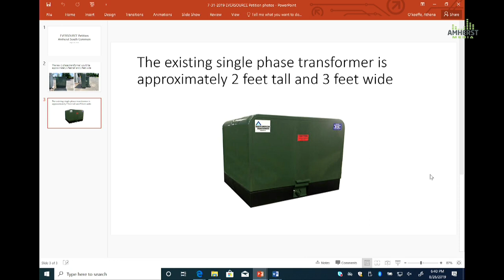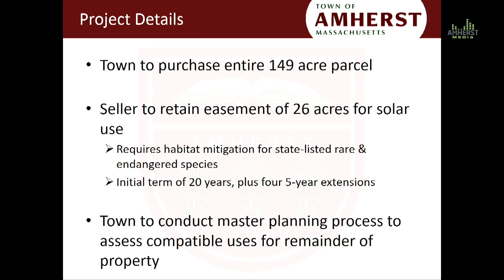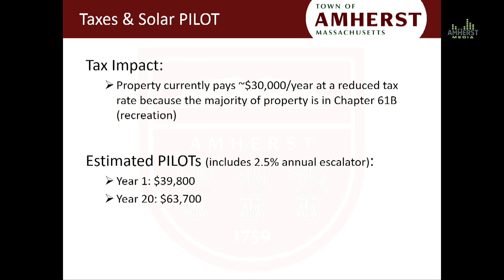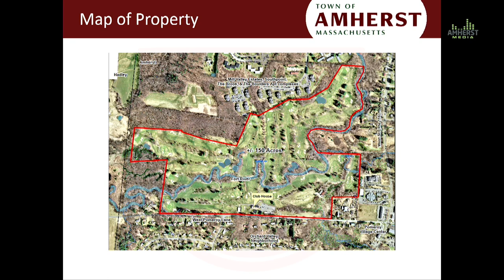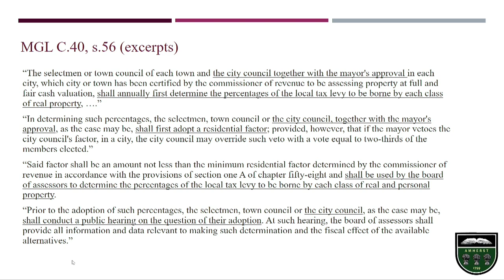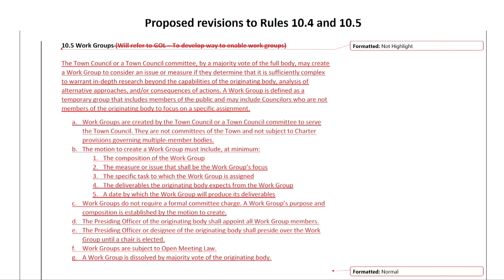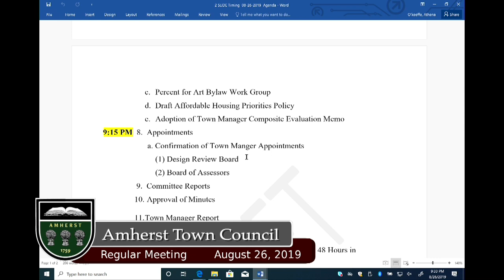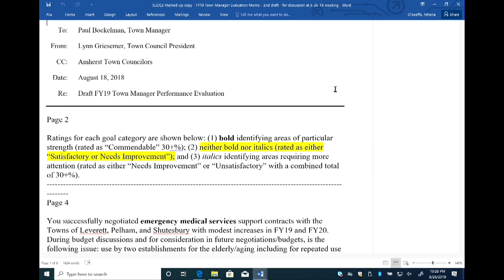Amherst Town Council: August 26, 2019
The meeting of the Amherst Town Council on August 26, 2019